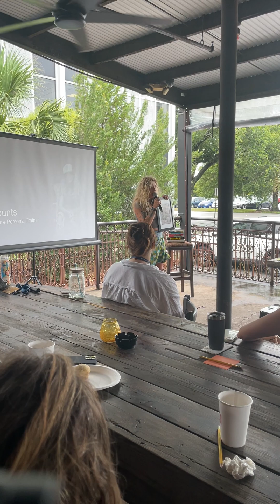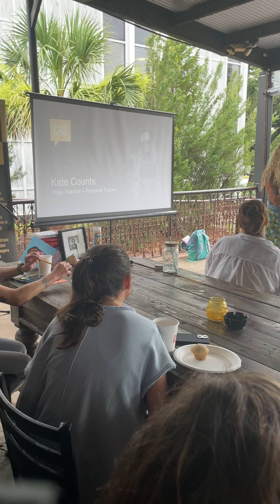Kate Counts: Kate Counts REVERIE at Royal American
Kate Counts at CreativeMornings Charleston, Jun 23, 2023. Free events like this one are hosted every month in dozens of cities. Discover hundreds of talks from the world's creative community